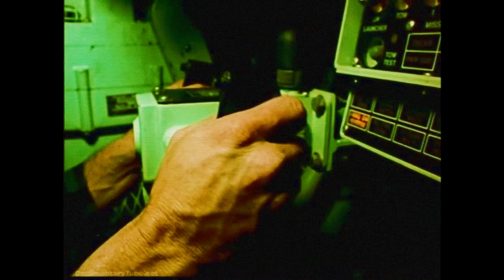BRADLEY IFV AESTHETIC FANCAM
THE BRADLEY FIGHTING VEHICLE (BFV) IS A TRACKED FIGHTING VEHICLE PLATFORM OF THE UNITED STATES MANUFACTURED BY BAE SYSTEMS LAND & ARMAMENTS, FORMERLY UNITED DEFENSE. IT WAS NAMED AFTER U.S. GENERAL OMAR BRADLEY.